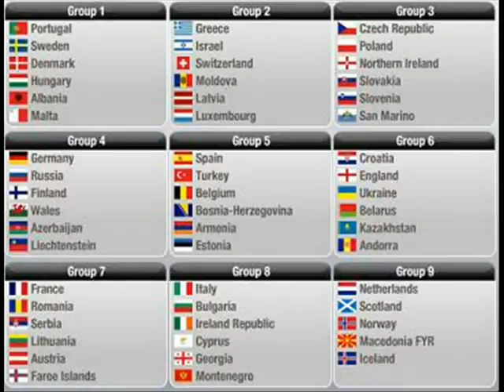south africa world cup 2010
south africa world cup 2010 waving flag